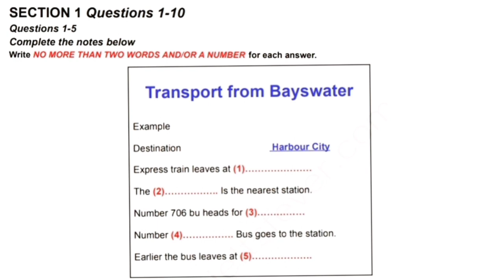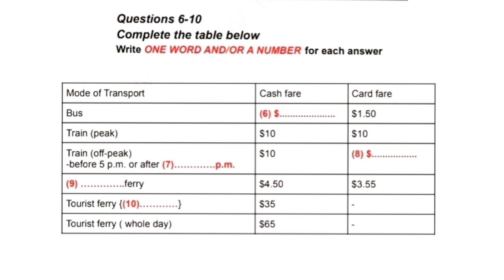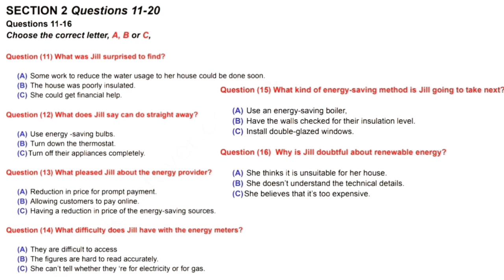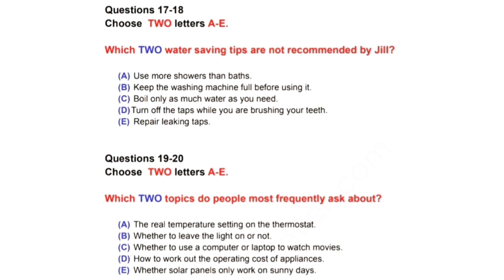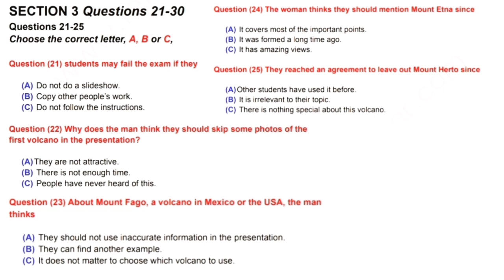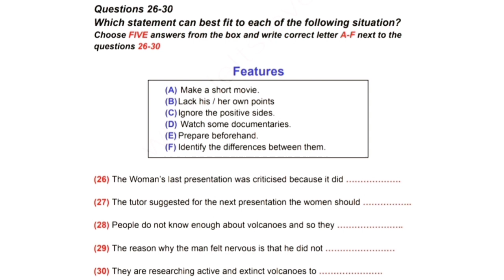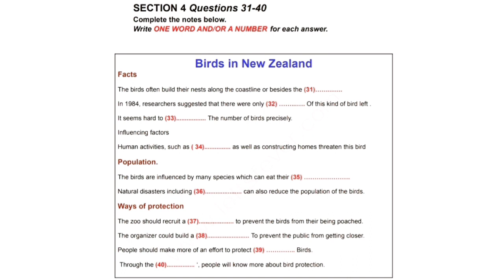Ielts listening practice test from previous exam/difficult to score 28+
ielts listening,ielts listening test,
ielts listening test 2022,
ielts test,
ielts listening practice test with answers,
listening test,
ielts,
ielts listening recent actual test,
listening ielts,listening,
ielts listening practice test 2021,
ielts new,
ielts 2022,